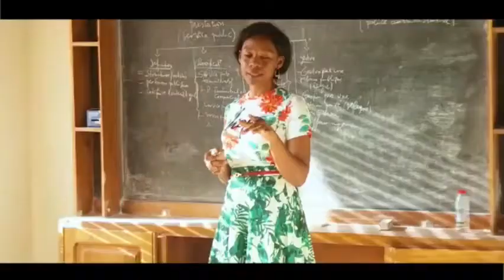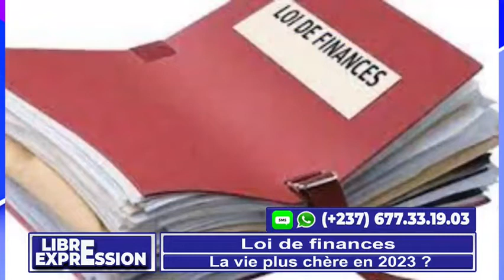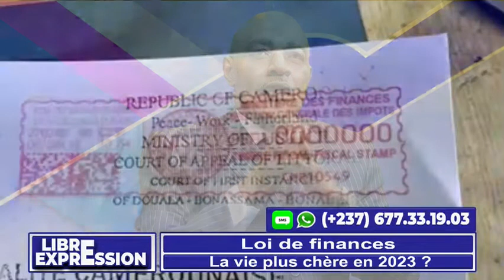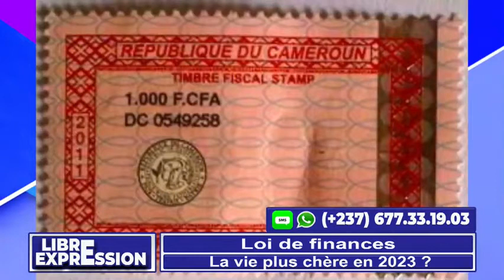Les problemes d' Eto'o avec l'equipe du Cameroun LIBRE EXPRESSION DU 27 NOVEMBRE 2022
Présentation : Bruno BIDJANG

MISE EN BOUCHE :
QATAR 2022 : Cameroun vs Suisse

ACTU :
VIE CHÈRE : des ministres prient pour sortir le Cameroun de l'impasse

THÈME :
CORRUPTION : la gangrène qui tue le Cameroun ?

INVITÉS :
1- Pr Pascal Charlemagne MESSANGA NYAMNDING - Politologue
2- Pr Jean BAHEBECK - Universitaire / UPC
3- Abel ELIMBI LOBE - Homme politique
4- Dieudonné ESSOMBA - Économiste / Consultant